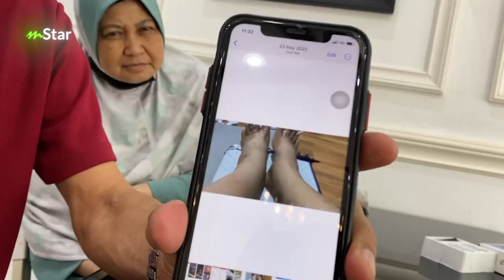Ini perkembangan terkini Jalil Hamid... kurang sihat tapi masih mahu kerja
Kesian bila lihat keadaan Jalil Hamid sekarang ini, semoga kekal kuat dan kembali sihat seperti sedia kala ya amin.